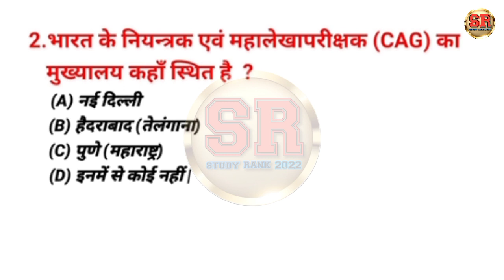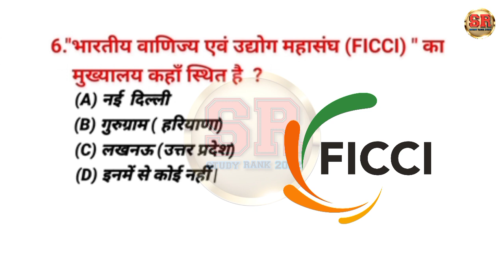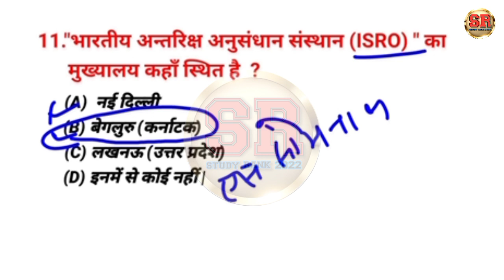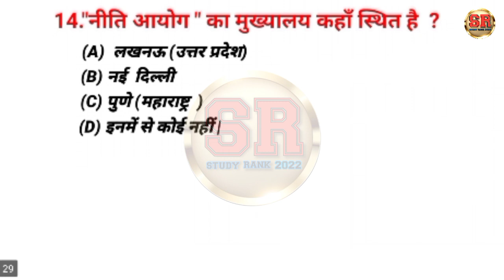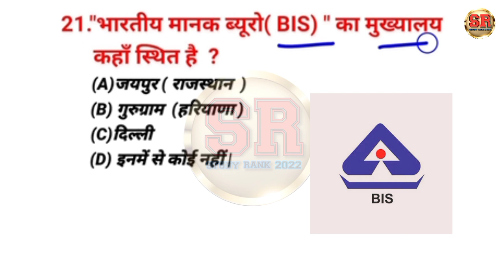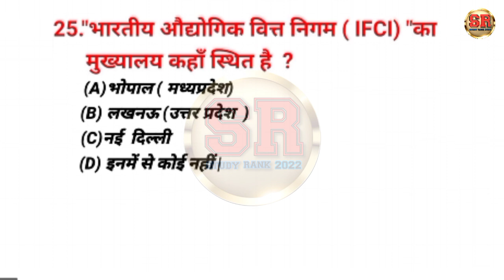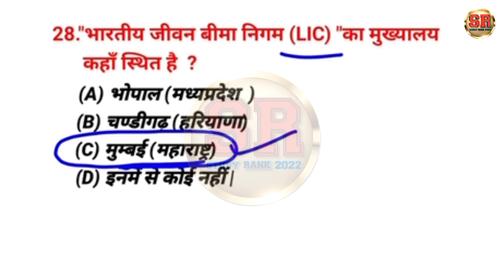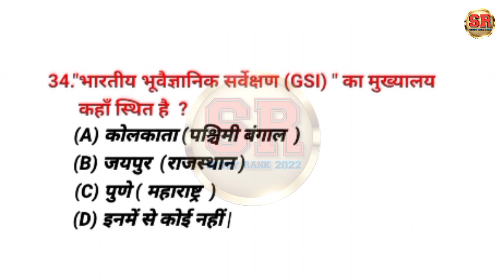राष्ट्रीय संगठन और उनके मुख्यालय |Indian Organizations & Headquarters | Rashtriya Sangthan mcqs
Your Queris Solved:
india
indian
india current affairs
rashtriya
headquarters
Sangthan
Indian_organizations
Indian headquarters
Rashtriya sangthan
राष्ट्रीय_संगठन
राष्ट्रीय_संगठन_और उनके_मुख्यालय
राष्ट्रीय_संगठन_एवं_मुुख्यालय
India current
india current affairs
india gk
india
general awareness
india current affair
करंट_अफेयर्स
India gk
indian_organizations
India current affairs_mcqs
India current affair MCQ
national_organizations
India current affairs 2023
राष्ट्रीय संगठन और उनके मुख्यालय 2022
राष्ट्रीय संगठन और उनके मुख्यालय 2023
national organization and their headquarters 2023
sangthan aur unke mukhyalay
संगठन_और उनके_मुख्यालय
भारतीय_संगठन_और उनके_मुख्यालय
India_krnt